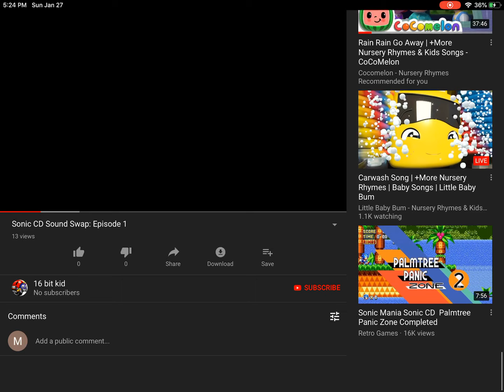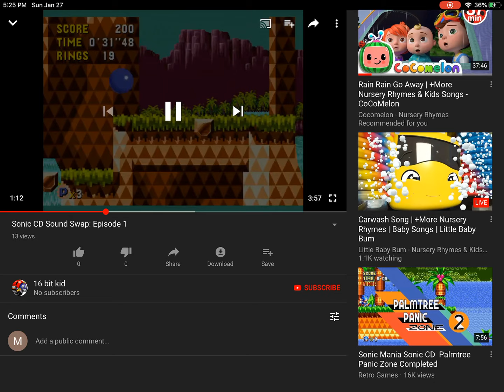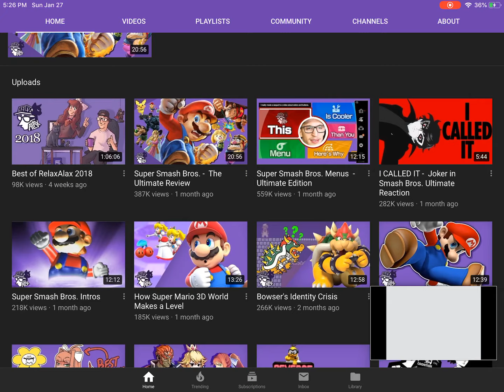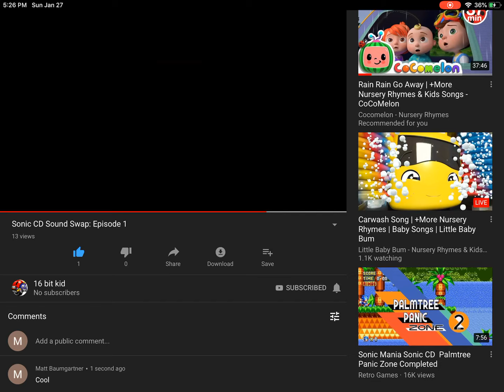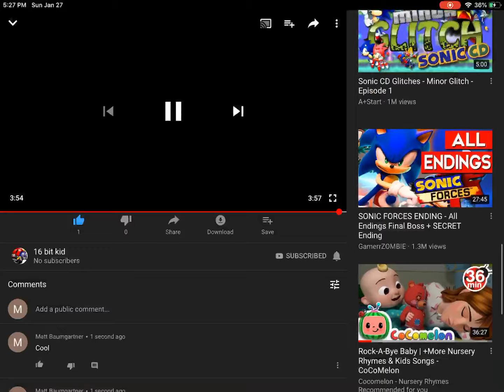Sonic 16 bit kid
A cool vid